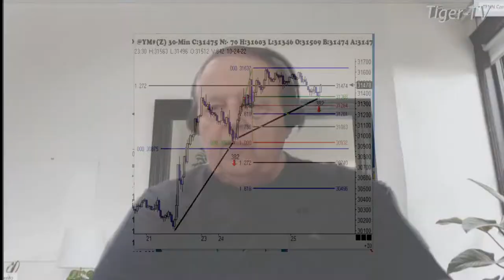October 25th, 1PM ET Market Update on TFNN - 2022